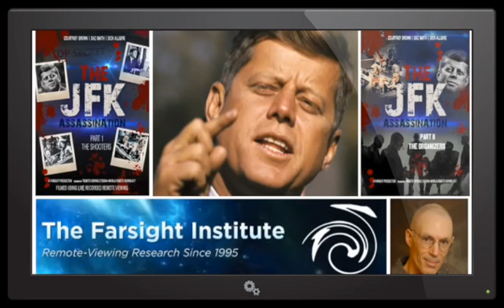Remote Viewing the JFK Assasination & Following John Kennedy thru the Veil, Farsight Institute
Dr Courtney Brown discusses the incredible data brought forth from Dick Allgire and Daz Smith, two of the best remote viewers in the world.  Whats even more fascinating then the event itself was the ability of Daz to follow the Spirit or Consciousness of John F. Kennedy thru the Veil into another dimension,.  Could this be Heaven or Purgatory of some sort?  That is for you to decide.